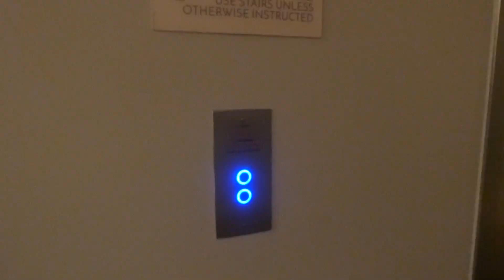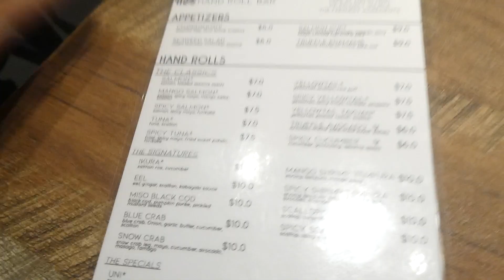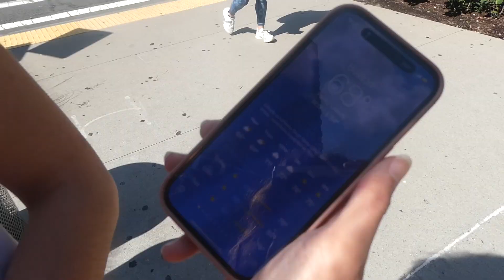My First Time In Boston: A Weekend In My Life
I had the most amazing weekend in Boston (one of my new favorite cities!) while visiting my friend Emmy! So glad I documented it!